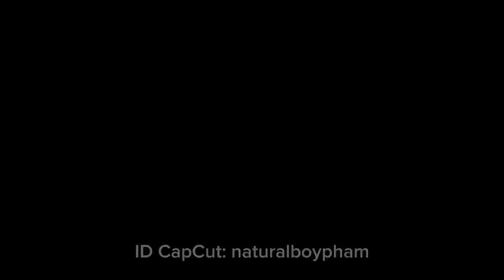Cắt lỗ căn nhà hơn 1 Tỷ đồng sau 1 năm mua đầu tư tại KDC Bàu Xéo Trảng Bom Đồng Nai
Cắt lỗ căn nhà hơn 1 Tỷ đồng sau hơn  1 năm đầu tư. Anh mình cần sang nhượng lại căn nhà lô góc 2 MT tại KDC Bàu Xéo Trảng Bom Đồng Nai 7.2 Tỷ ( NH hồ trợ 70% )
Hổ trợ tìm BDS tại Trảng Bom, Đồng Nai LH 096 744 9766 Mr. Tâm